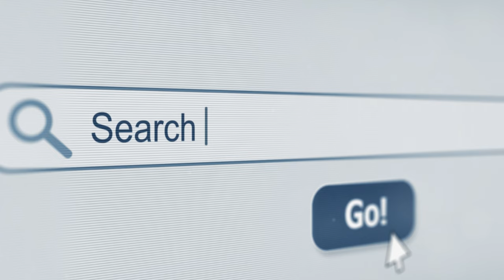Knowing CPU (2) - Cache Memory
Easy explanation of Cache memory.

It's similar to concepts of your home and library.

Have a nice day. Have a nice knowledge.

Chapter
00:00 Chap 1. What is Cache Memory
00:55 Chap 2. The Necessity of Cache Memory
02:48 Chap 3. Type of Cache Memory
05:51 Chap 4. The Trade-offs of Using Cache Memory
07:46 Chap 5. Conclusion - The Impact of Cashe Memory